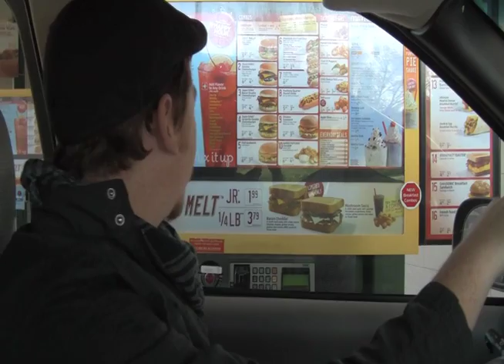Video Announcements - November 27th, 2011